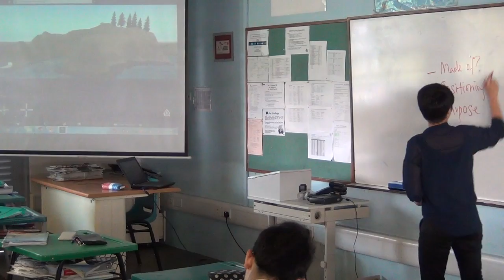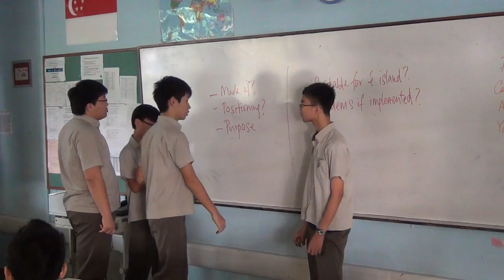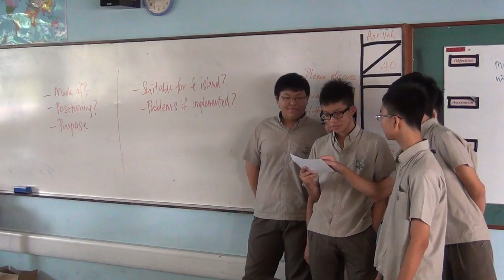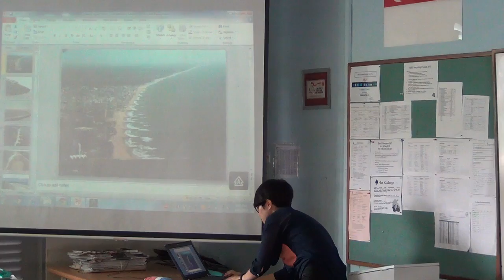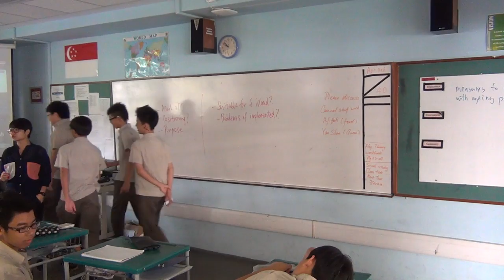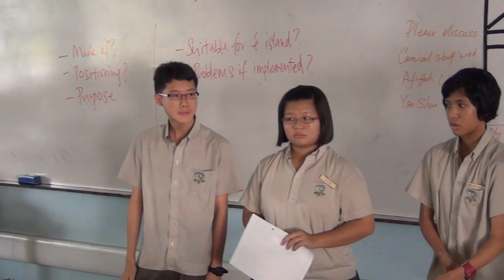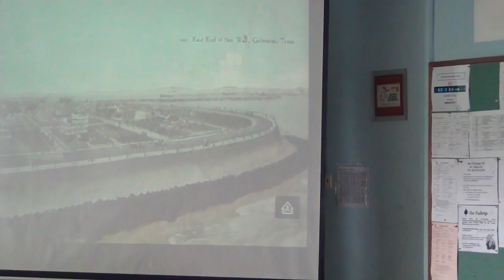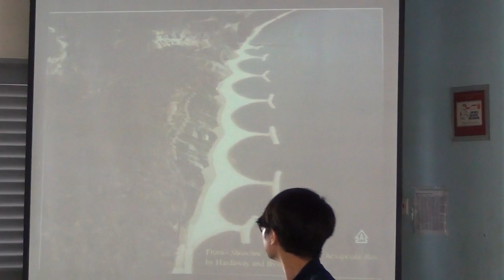Six Learnings BG Sec 3E2/E3 CO Lesson 3 debrief (Coastal management)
Follow-through of Collaborative Observation Lesson 2 (Coastal processes) using Second Life, at Bedok Green Secondary 3E2/E3.